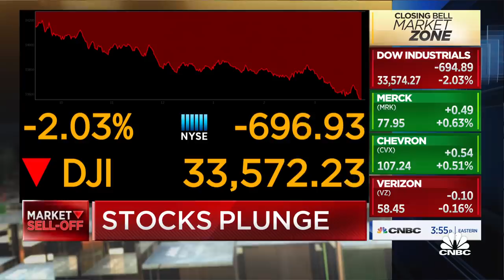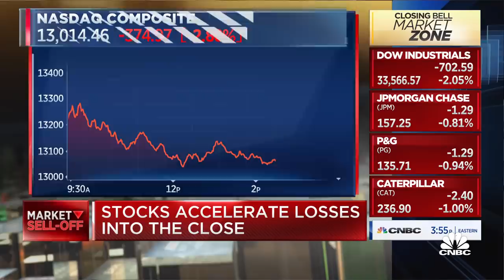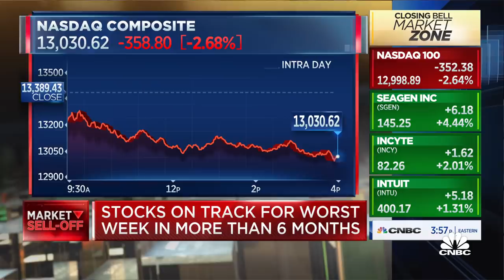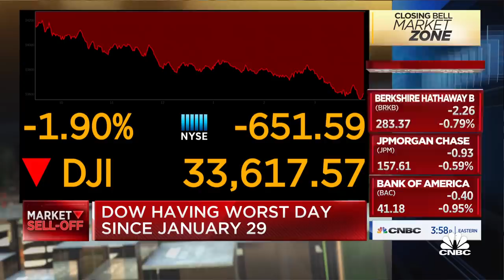Tom Lee: 'It's scary, but I would be a buyer today'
Tom Lee from Fundstrat Global Advisors joins 'Closing Bell' to discuss the massive sell-off in tech and the overall market.